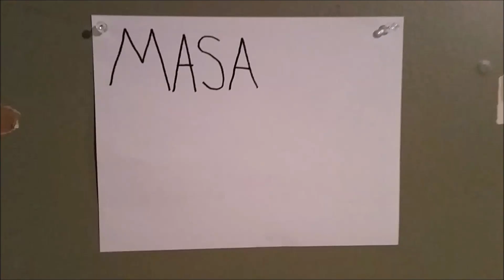Masamune Vlogs: 4th of July 2018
Here's last year's 4th of July that I forgot/didn't bother to upload until now.

Sorry bout that.